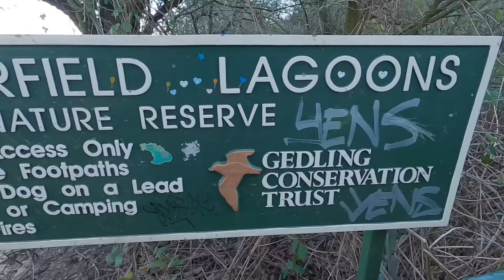The Mystery of a Rail Tunnel below a Nottingham Railway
In this Disused Railway Video i go in search of a little known short railway tunnel in Nottingham.

This tunnel ran below the former railway and Colwick Yard until the 1960s transporting gravel from the nearby Netherfield Lagoons to be loaded onto trains at Colwick Yard for further transportation.

Can i find this once actice rail tunnel?